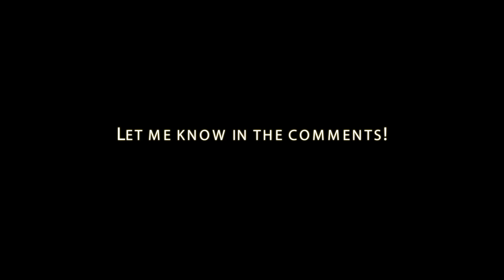Millennial Mindset - Live Life On Your Own Terms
This new and exciting chapter will not only mold me into the person I dream of becoming, but also give me the capability to use my skills and talents to make a positive impact (all while providing and being there for my family).

If you are one of the few that believes there is something out there that’s greater than yourself,  that’s worth pursuing, and believes your talents/beliefs/skills are worth voicing, I can tell you from experience, it is! Prove the naysayers wrong.

We didn’t choose this path—this path chose us.

In no way am I saying there will be no failures along the way. In fact, this course I chose for myself is going to have many failures—and that’s okay with me. Failing forward is the BEST way to learn and grow.

I’d rather fail in the pursuit of what I love rather than keep failing in a dead end 9-5 job that literally sucks the life out of me, and gives me no room for creativity. And to be completely honest, expending every ounce of energy I had to continue that path started affecting me as a whole: my health, family, and my daily actions. Actions that did the complete opposite of what I truly wanted in my life—like keeping my family together.

This is why I started my channel—in hopes to connect with like-minded people who believe in going against the grain, pushing each other to follow our passions, and developing skills that can literally change the world.  In the end, it’s an investment we can all be proud of.